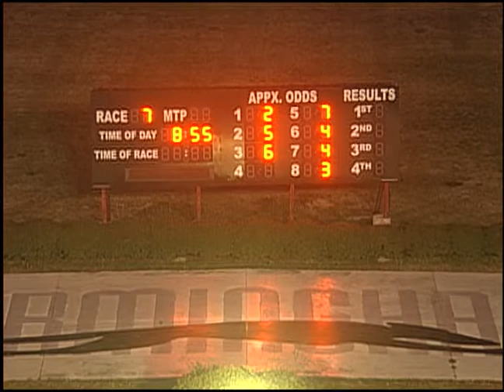03/16/19 Evening Race #7